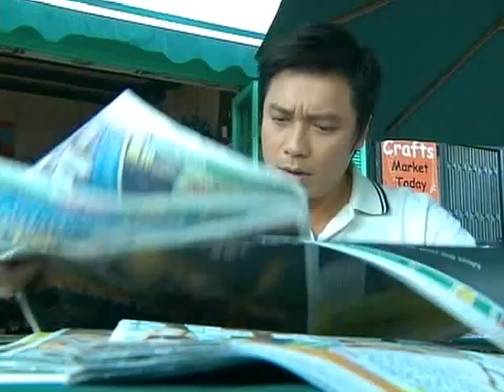TVB 當狗愛上貓 宣傳片 向左走向右走 (TVB Channel)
2008年7月21日起
逢星期一至五 20:30-21:30
無線翡翠台/高清翡翠台